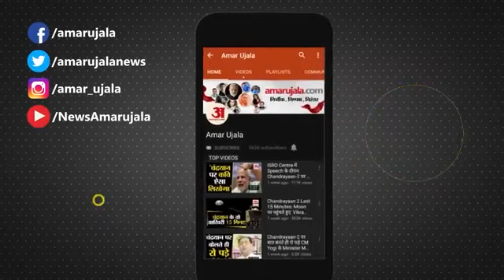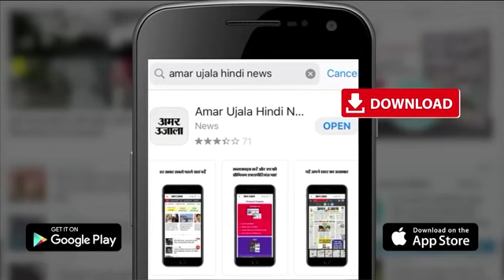Turkey Earthquake: क्या तुर्की में वहीं हुआ जो Baba Vanga ने 2023 के लिए अपनी भविष्यवाणी में कहा था?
Turkey Earthquake: क्या तुर्की में वहीं हुआ जो Baba Vanga ने 2023 के लिए अपनी भविष्यवाणी में कहा था? क्या बाबा वेंगा ने पहले ही आगाह कर दिया था कि तुर्की में शक्तिशाली भूकंप आएगा? बाबा वेंगा की भविष्यवाणी के अनुसार 2023 में एक बड़ी खगोलीय घटना होने वाली है